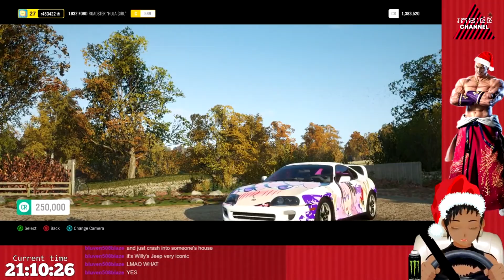[ENVtuber] "Cambodian Vtuber Boy drives a really terrible Toyota Supra" | Night stream highlight #15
Here is This week's Night stream highlight from my Twitch channel.

Music in the Outro is "Lekker Flowtje" by Klaus Veen